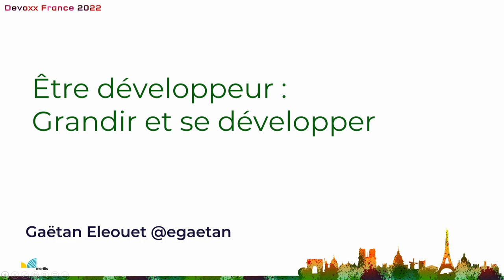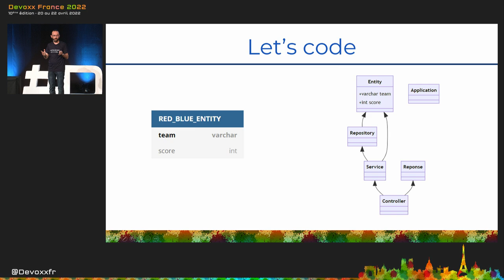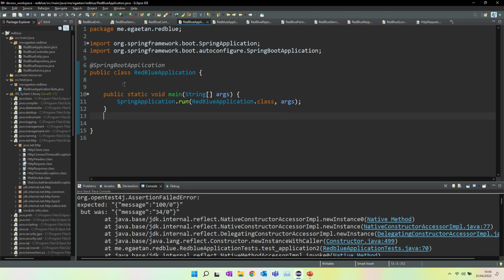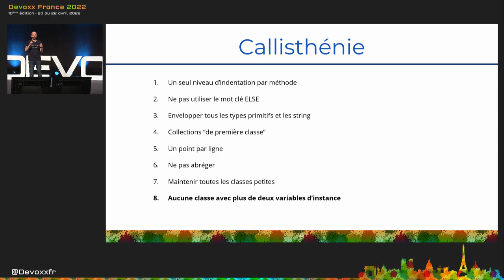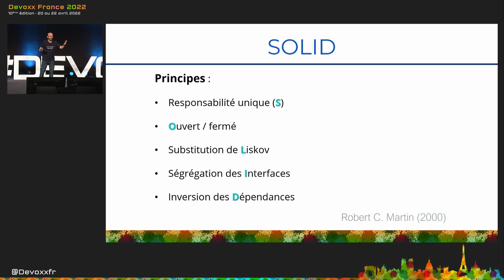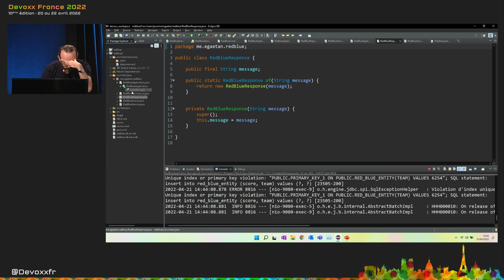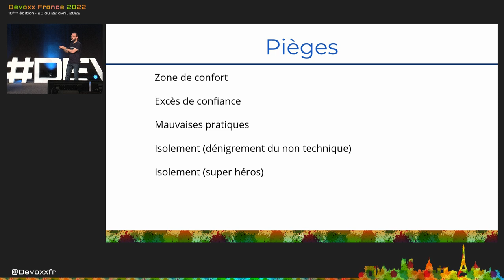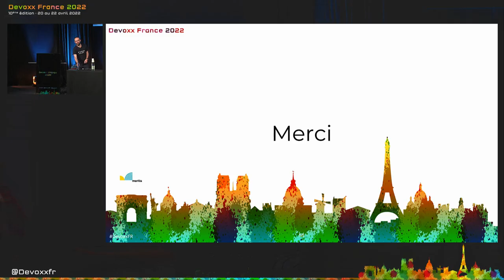Etre développeur: grandir et se développer (Gaëtan Eleouet )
Développeur est un métier d’artisanat : il ne s’apprend pas en 1 jour. Particularité, son matériau principal ne cesse d’évoluer. Comment maintenir l’équilibre et continuer à se développer dans ce métier ? Comment faire face à l’afflux permanent de nouvelles modes et technos ? Comment continuer à réinventer son métier ?

Cette présentation livrera quelques clés :
- Au-delà de l’ingénierie logicielle, utiliser son intuition
- Au-delà de penser tech, se concentrer sur le produit et sa valeur
- Au-delà de l’exploit individuel, le travail en équipe

Pour évoluer, notre zone de confort et nos habitudes sont nos pires ennemies.

La présentation illustrera quelques pistes pour sortir de sa zone de confort par une séquence de live-coding.